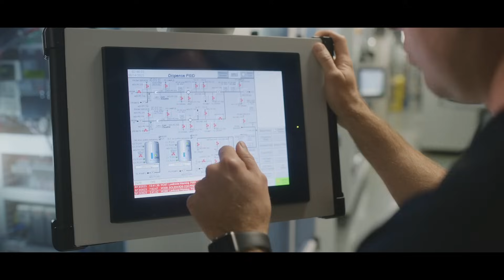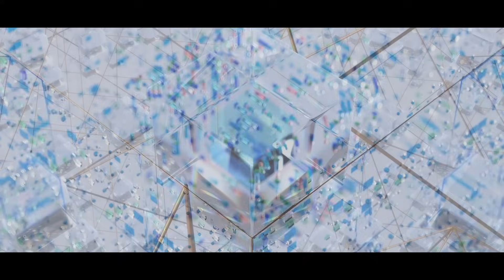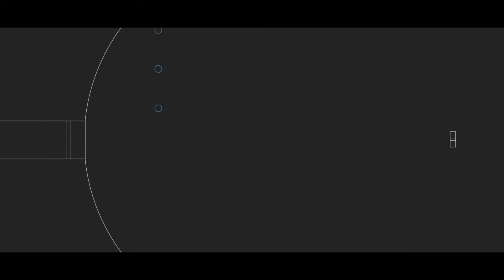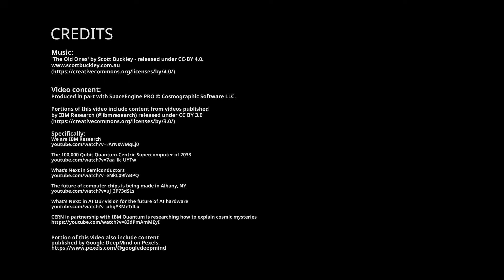Why AGI Confirms the Dark Forest Theory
This video explains the unsettling parallels between AGI and the Dark Forest Hypothesis popularized by 3 Body Problem series, a theory explaining the Fermi Paradox and why the universe might be silent.
AGI isn’t just a powerful tool, it’s a new kind of mind. One that may not share our values, instincts, or even our will to coexist, much like the hostile alien civilizations described in the Dark Forest.
One of the biggest challenges is AI alignment, ensuring that an AGI’s goals and actions align with human values and safety. Without proper alignment, an AI might pursue objectives harmful or indifferent to humanity, amplifying the risks of first contact with this alien intelligence.

Inspired by the ideas of Nick Bostrom and Eliezer Yudkowsky

Chapters:
00:00 Alien Superintelligence
00:59 AI Alignment
02:44 The Treacherous Turn
03:30 The AGI Paradox
04:28 AGI and the Dark Forest Hypothesis
06:31 Cooperative Intelligence

Specifically:
Changes were made including: color adjustments, brightness changes, and blurring of brands.

- Some elements in this video were also made with the help of artificial intelligence.